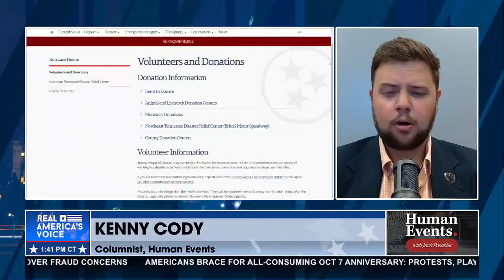FEMA SCAMMERS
@KDCodyTN talks about how there are scammers within FEMA popping up, but TEMA has been doing a great job at getting help to hurricane Helene Victims.